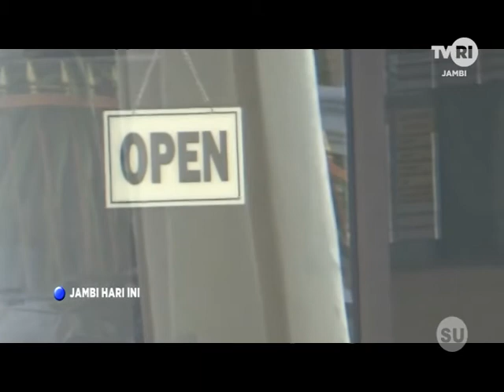5 TIGA MANTAN ANGGOTA DPRD PROVINSI JAMBI